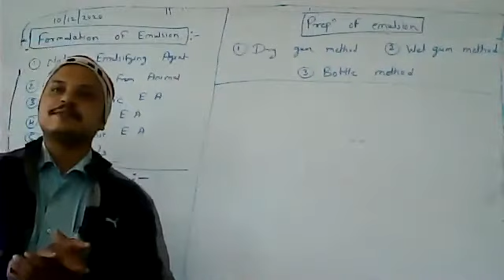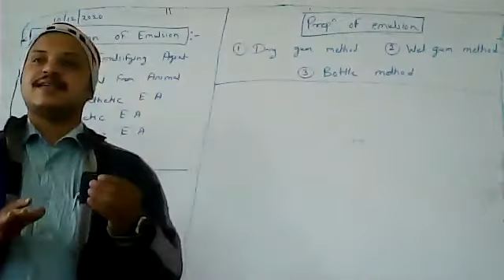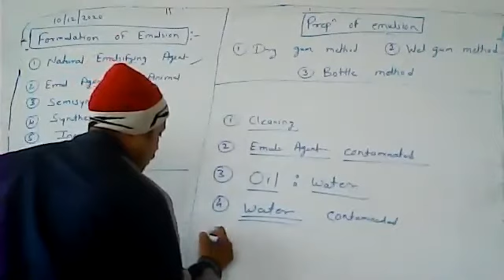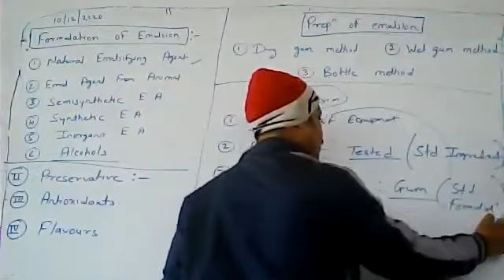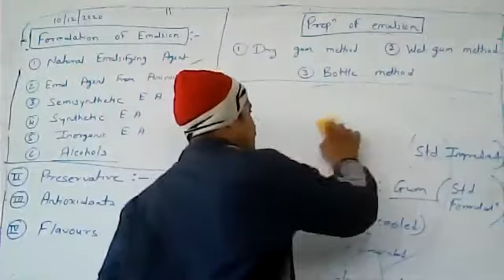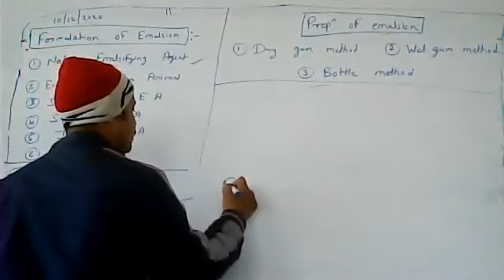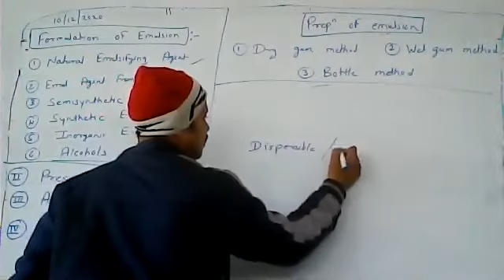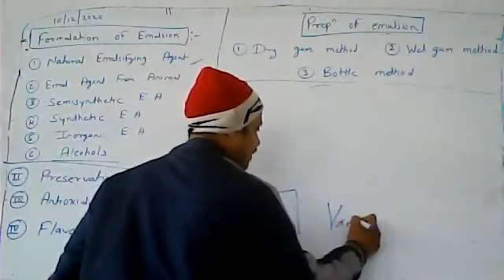FORMULATION OF EMULSION PART 2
THIS VIDEO IS PREPARED BY PROF. N. S. TIWARI FOR D. PHARMACY STUDY PURPOSE 2021